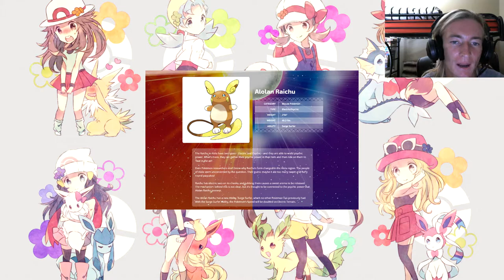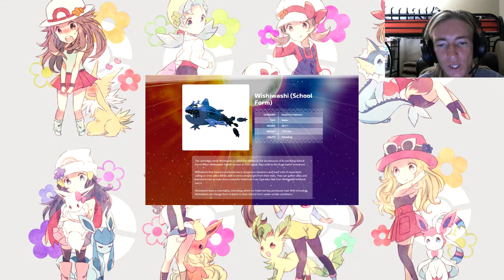Pokemon Update- Sun and Moon Team Skull and More Pokemon! Live Reaction